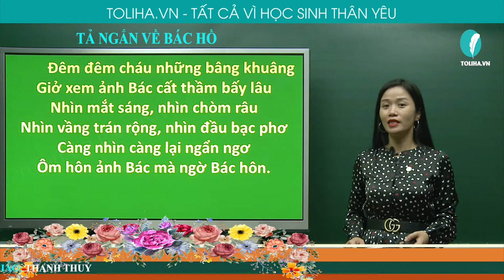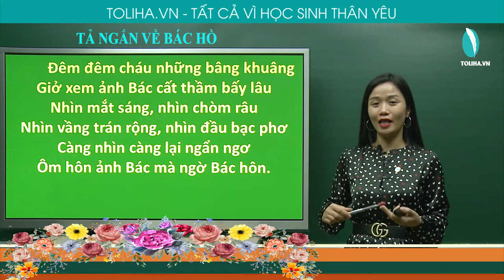TẢ NGẮN VỀ BÁC HỒ - TẬP LÀM VĂN - TIẾNG VIỆT 2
Các bài văn tham khảo: Đoạn văn tả Bác Hồ
      Ảnh Bác Hồ lớp em được treo trang trọng phía trên tấm bảng, dưới lá Quốc kì nền đỏ sao vàng. Trong ảnh, Bác Hồ có mái tóc bạc phơ và bộ râu hơi dài, trông như một ông tiên. Da Bác hồng hào. Vầng trán của Bác cao lộ rõ vẻ thông minh. Càng nhìn ảnh Bác, em càng quyết tâm thực hiện năm điều Bác Hồ dạy để xứng đáng là cháu ngoan của Bác.